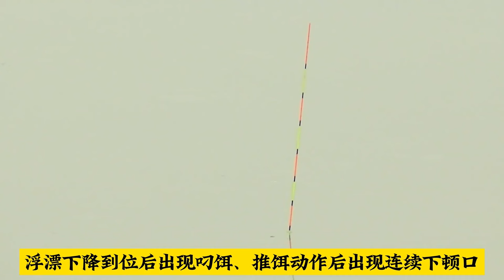680偷驴罗非，打窝全是老油条鱼如何处理，连竿全靠锚！【游钓黑坑—疯子】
大家好我是游钓黑坑—疯子，一名钓鱼爱好者♥